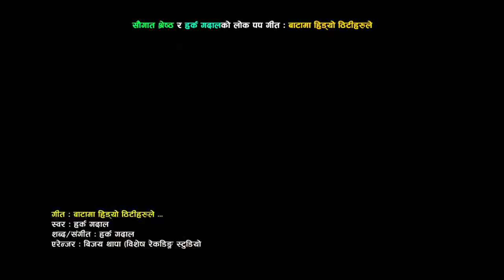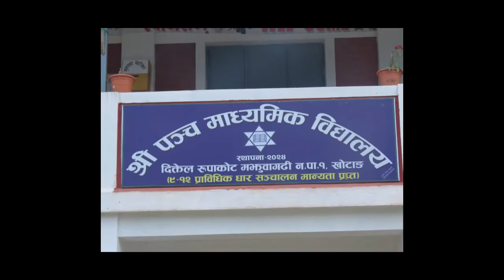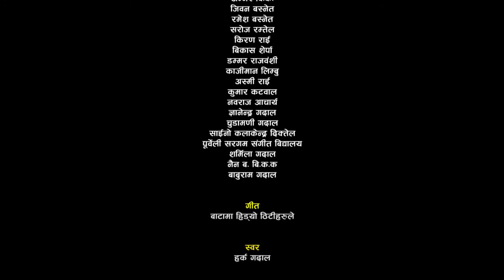New Nepali Song Bato Hidyo Thitiharule बाटोमा हिड्यो Harka Gadal Ft saugat Ashishma 2078-2021